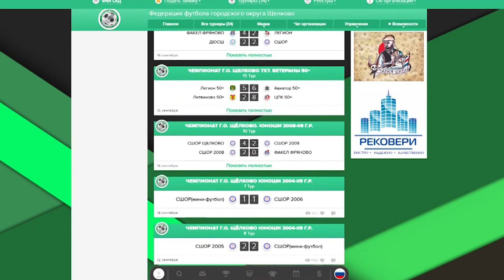Итоги футбольного сезона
Об итогах весенне-осеннего футбольного сезона нашему корреспонденту рассказали руководители федерации футбола городского округа.